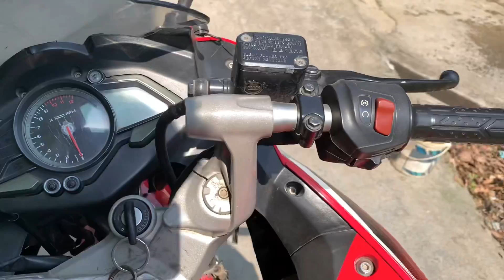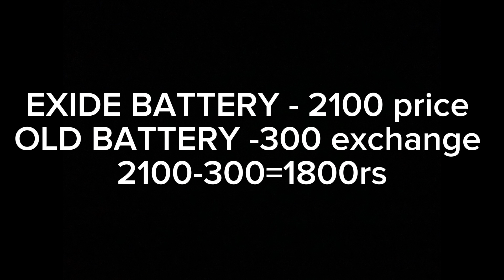pulsar rs 200 starting problem | pulsar rs 200 new model 2023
Your quarries:

pulsar rs 200 top speed
2024 ktm duke 390
2024 duke 390
Duke 390
ktm duke 250
2024 duke 250
2024 ktm duke 250
Duke 250
ktm duke 390 top speed
rs 200 new model 2023 price